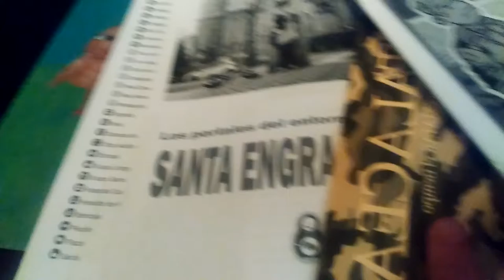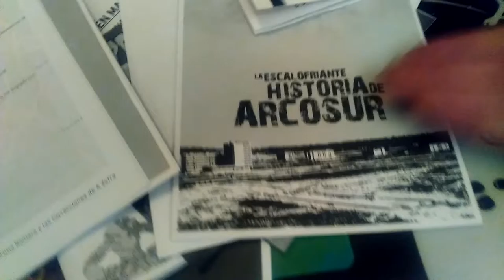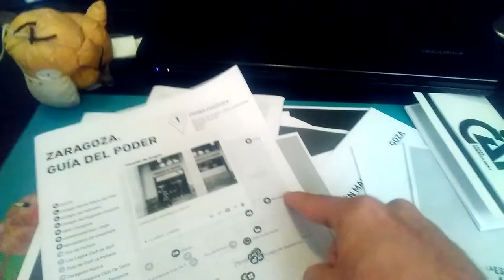Qui manda en Zaragoza?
Barrenau se'n ye iu t'o quiosco pa enterar-se Qui manda en Zaragoza y l'han dau un ciento papelotz Videofatera #33